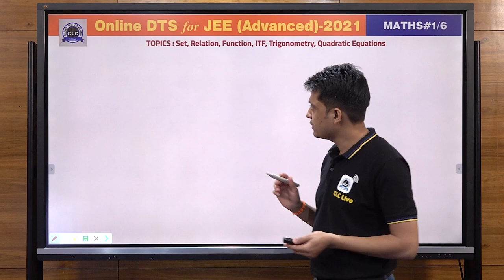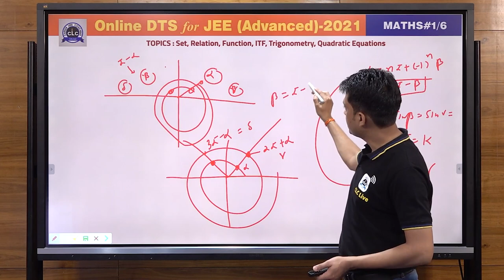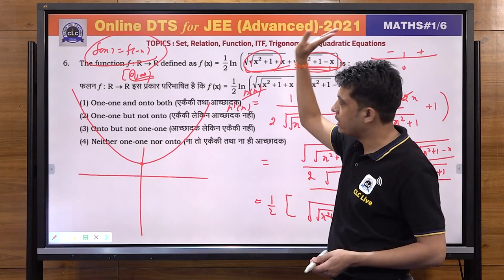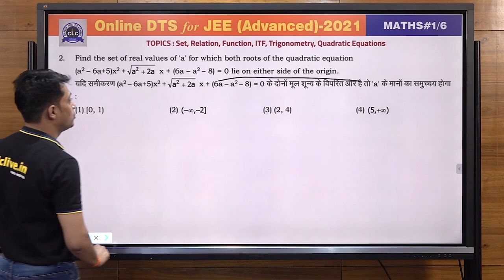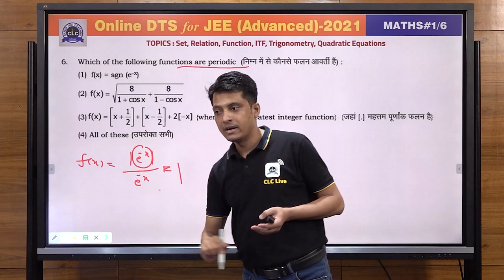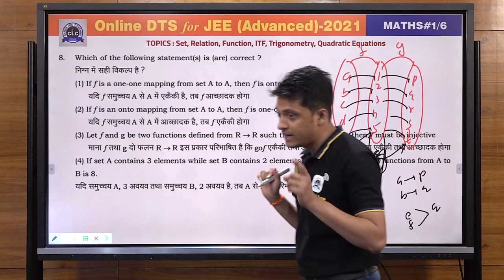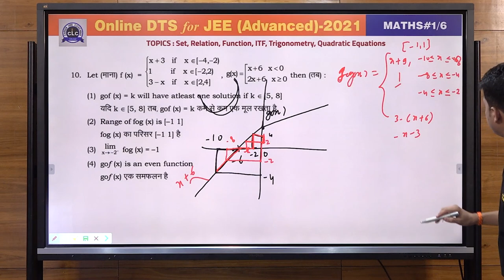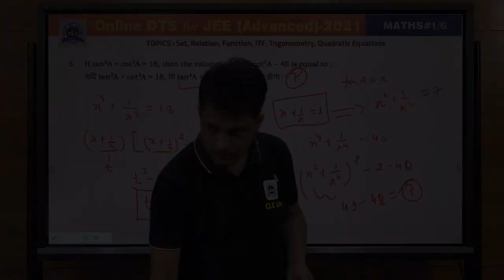JEE ADV. DTS - MATH#01/6 - SOLUTION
Topic - Set & Relation*, Function, ITF, Trigonometry, Quadratic Equations